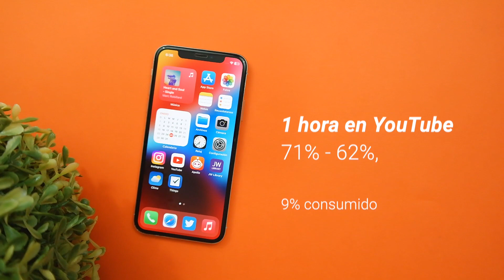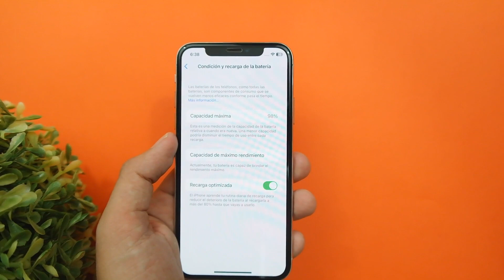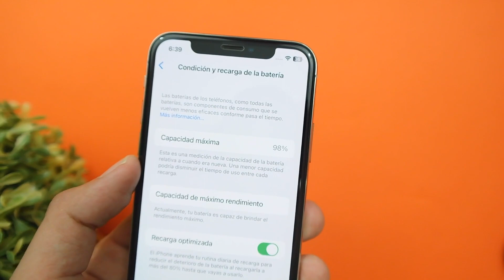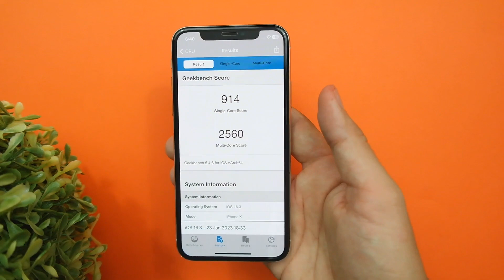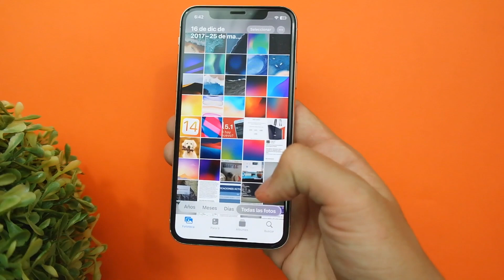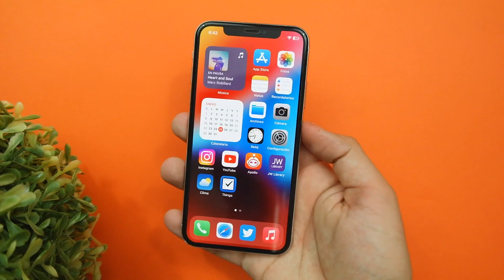iOS 16.3 en iPhone X - Test de Batería & Experiencia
¿Cómo va iOS 16.3 en un iPhone X, va bien la batería, funciona rápido? Descúbrelo en este video